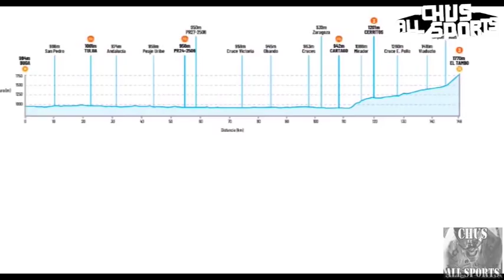GAVIRIA SE LLEVA SU TERCERA ETAPA SEGUIDA EN LA COLOMBIA ORO Y PAZ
El colombiano logró su tercera victoria en otras tantas etapas de la Colombia Oro y Paz. Este viernes arranca la montaña y el líder lo tiene claro, cambiará su papel.